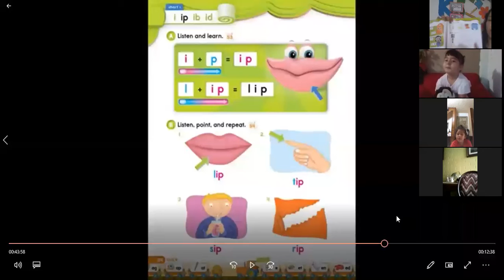K5- Short i + consonants p, b.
Hi everyone! In this Phonics Class We are studying the short Ii sound plus some words: lip, tip, sip, rib.Before that, we played a game by using the story "Scat the cat" with our own adaptations.